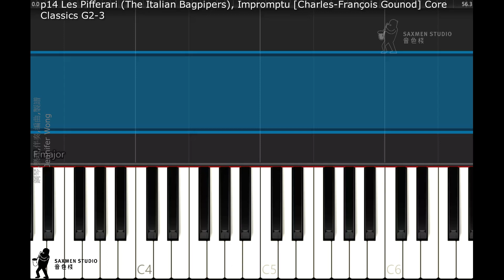Core Classics Grade 2-3 p14 Les Pifferari The Italian Bagpipers, Impromptu Charles François Gounod